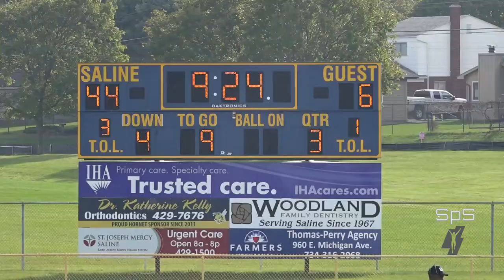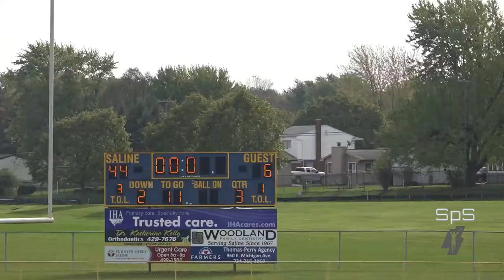Maize Fr v Melvindale 2